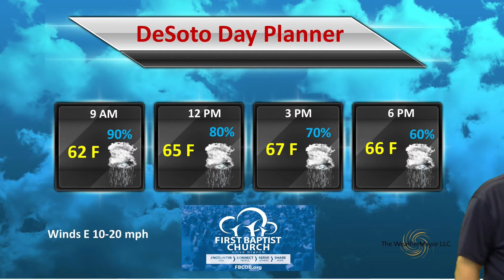First Baptist Church April 22, 2018